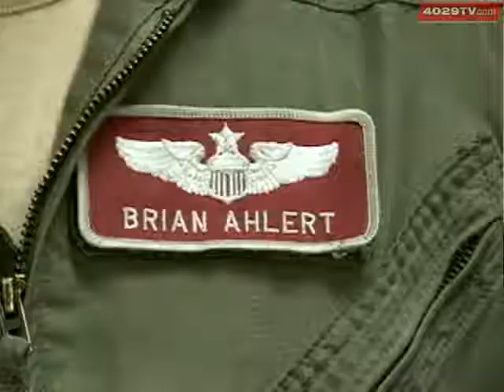188th Fighter Wing Reflects On 9-11 Attacks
Members of the 188th Fighter Wing Remember the morning their lives changed.